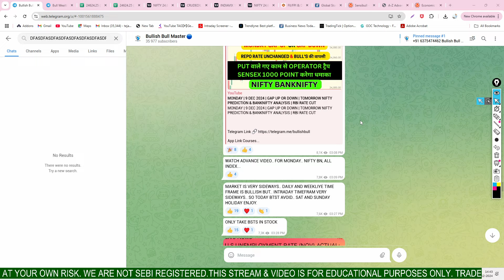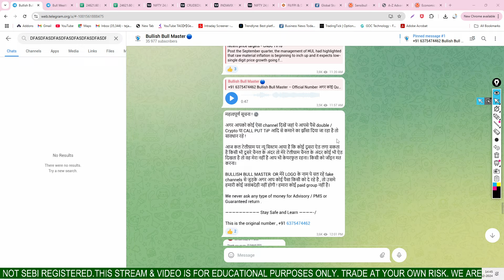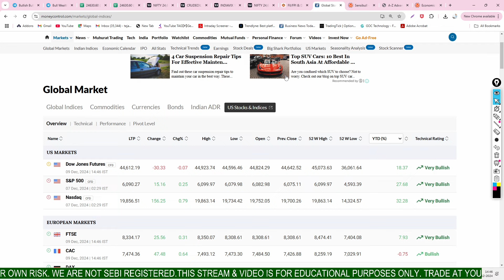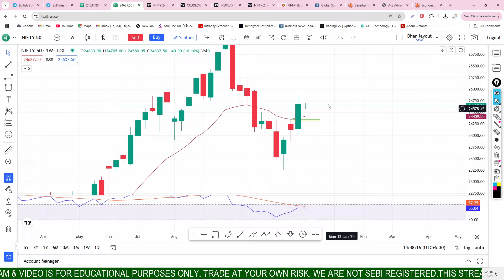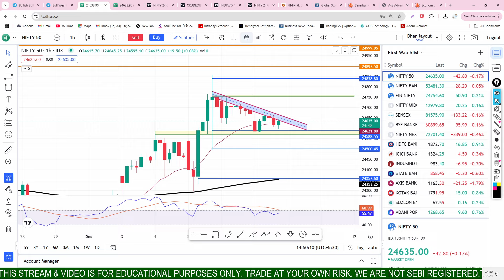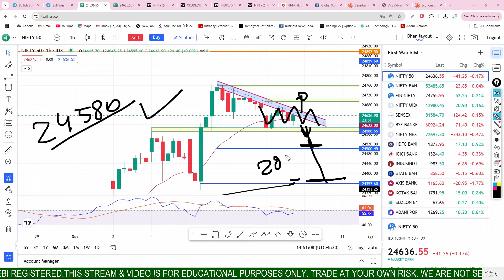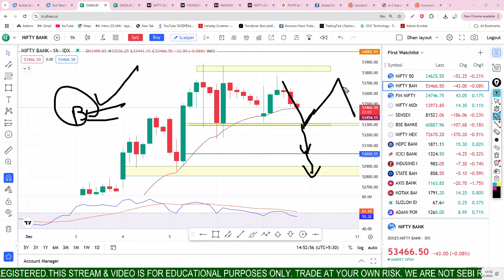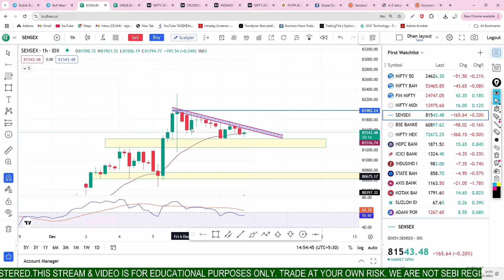Tuesday | 10th Dec 2024 | Gap Up or Down | Nifty Bank Nifty Prediction for Tomorrow GDP IMPACT RBI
nifty tomorrow
 nifty prediction
banknifty news
tomorrow market
tuesday market gap up or gap down
tuesday market prediction
tuesday market prediction for nifty and banknifty
nifty bullish
banknifty bullish
big gap up open tomorrow
10 Dec market prediction
10 Dec   gap up or gap down
10 Dec  nifty and banknifty prediciton
tomorrow banknifty expiry
tomorrowy banknifty expiry jackpot
finnifty and banknifty expiry tomorrow

bank nifty expiry 10 December Tuesday
nifty expiry on 10 December Tuesday
Nifty Forecast
nifty
Nifty Nifty
nifty share price
bank nifty
bank nifty share price
nifty today
nifty tomorrow
nifty analysis
banknifty analysis
nifty prediction
nifty tomorrow
nifty tomorrow
nifty analysis
banknifty analysis
nifty prediction
10 December bank nifty
10 December market
10 December  market analysis
10 December  nifty
banknifty 3 December Tuesday
nifty 10 December Tuesday
nifty 10 December Tuesday prediction
nifty analysis
ELECTION RESULT DATA TOMORROW
INTREST RATE
WAR
HDFC BANK RESULT
KOTAK BANK RESULT
MID CAP NIFTY CRASH
ELECTION RESULT